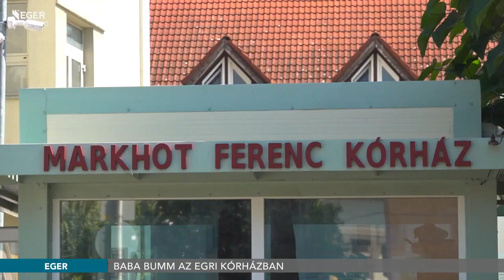Baba bumm az egri kórházban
Augusztus harmadikán mindössze huszonnégy óra alatt 11 kisbaba született a Markhot Ferenc Kórházban. A tavalyi év ugyanezen időszakához képest nőtt a születések száma, ugyanis idén 105-tel több gyermek látta meg a napvilágot Egerben.